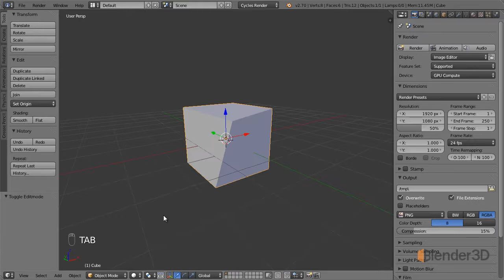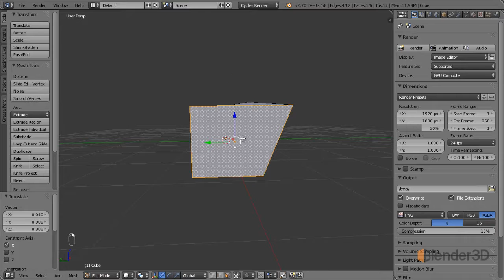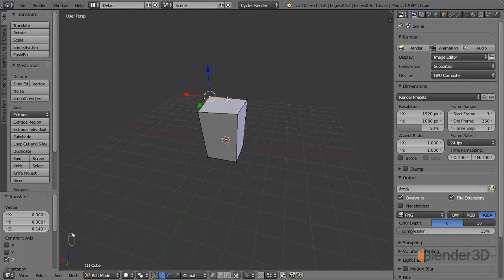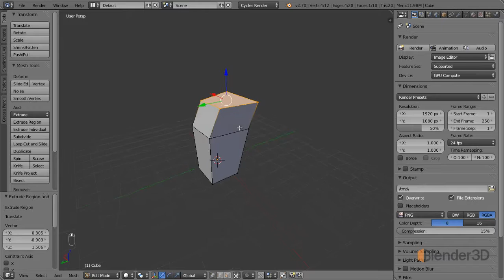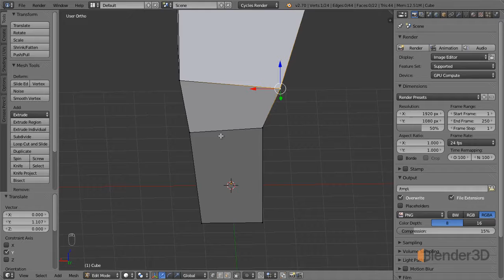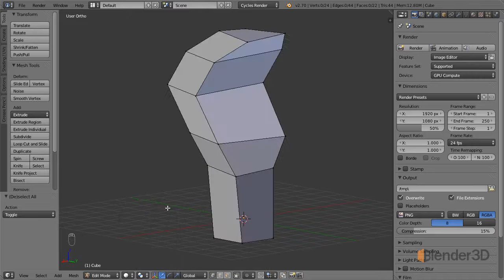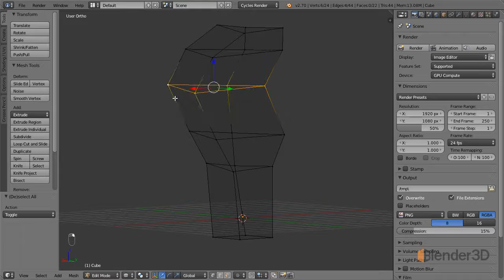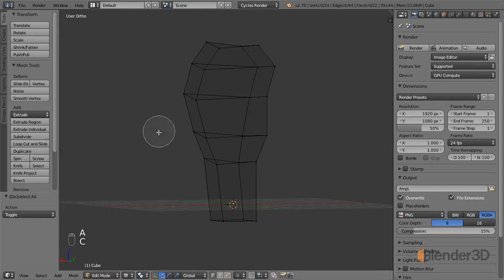2.3 Режим редактирования и экструдирование